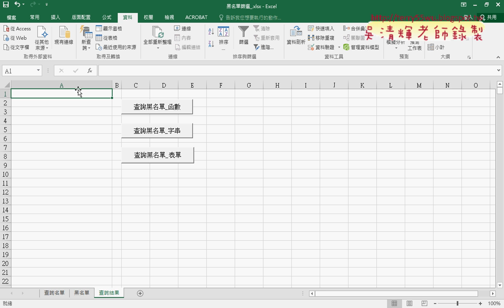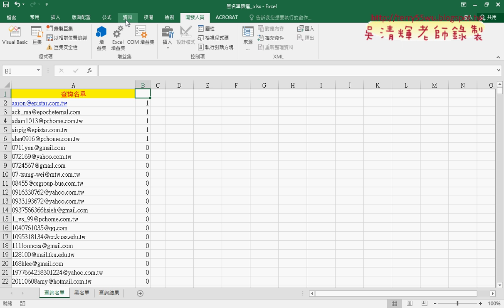02 用篩選功能留下黑名單並複製到查詢結果